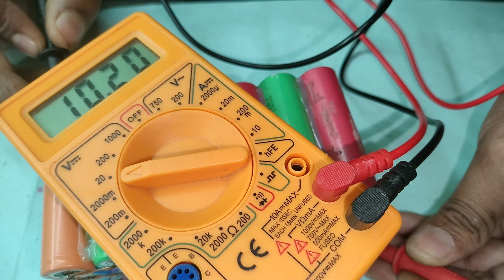How To Make 12v 15Ah Lithium 🔋|| DIY 12v Battery 🔋 With 18650 🔋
How To Make 12v 15Ah Lithium battery | DIY 12v Battery With 18650